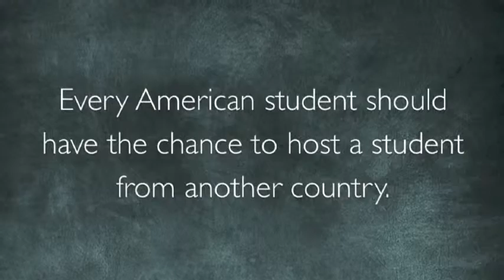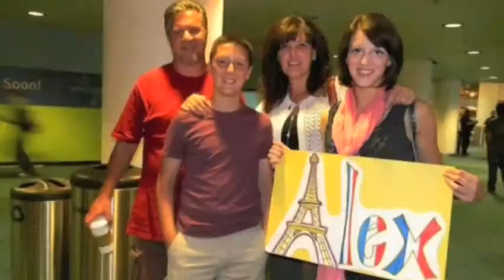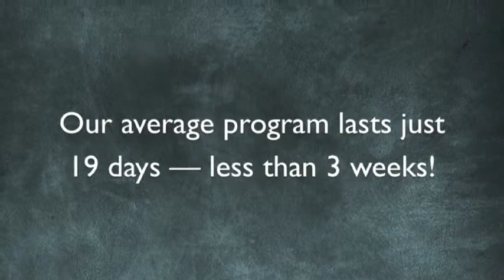American Discovery Promotional Video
Information about a short-term summer exchange program that connects high school students from France with host families in Oregon and California.